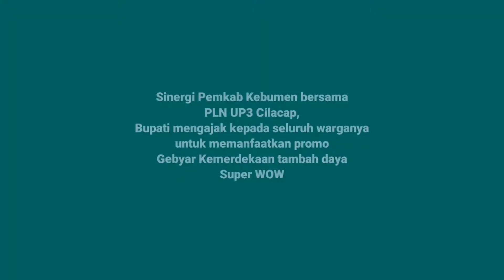Bupati Kebumen Ajak Warga Kebumen memanfaafkan promo tambah daya PLN Super WOW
Kepriwe kabare kakang mbokayu sedulur PLNers? pada waras mbok..?!🤗😁

Menyambut Hari Kemerdekaan Republik Indonesia ke-75 Bupati Kebumen KH Yazid Mahfudz mengajak masyarakat Kabupaten Kebumen untuk ikutan promo dahsyat PLN yaitu *Gebyar Kemerdekaan 2020* ,  tambah daya dg harga yg *Super Wow*.

PLNers jgn kuatir listriknya jeglek disaat banyak beraktifitas dirumah. Krn tambah daya listrik yg biasanya harganya jutaan dg promo ini pelanggan cukup membayar *Rp. 170.845* , murah banget khan?!

promo istimiwirr ini berlaku untuk *golongan tarif Rumah Tangga* mulai daya 450 VA sd 4.440 VA dg tujuan daya akhir sd 5.500 VA. buruan daftar yak, 🤗